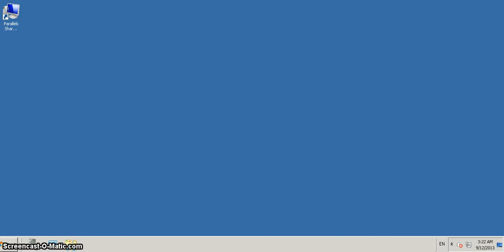4 Logging onto configured Cloud Server via a remote desktop connection